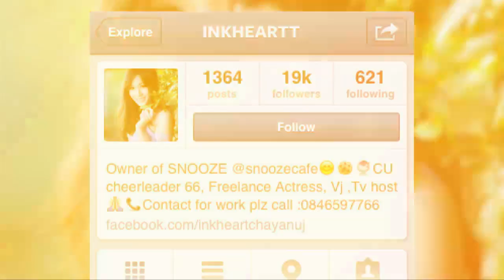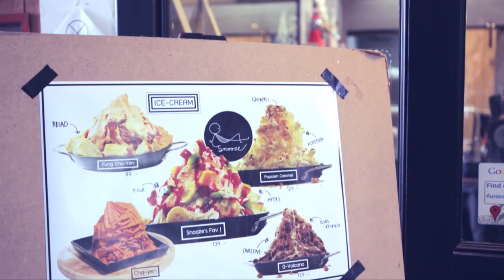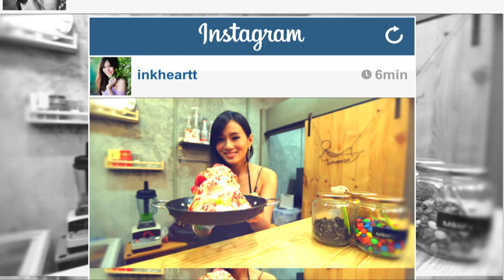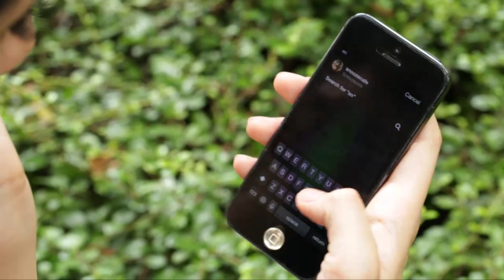มาโชว์คลิป - ช่วงเกิร์ลไอดอล "อิ๊งค์ ชญานุช บุณธนาพิบูรณ์"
รายการมาโชว์คลิปคืนวันพุธที่ 1  ตุลาคม  2557      เวลา 01.30 น.  “ช่วงเกิร์ลไอดอล” คืนนี้ขอนำเสนอสาวฮอตในโลกโซเชียล  ที่มีความสามารถโดดเด่น  ไลฟ์สไตล์น่าสนใจ และสามารถเป็นแบบอย่างที่ดีให้กับคนรุ่นใหม่  กับสาวอิ๊งค์ ชญานุช บุณธนาพิบูรณ์  สาวสวยมากความสามารถ นางเอกหนังจากภาพยนตร์เรื่อง รักเว้ยเฮ้ย ที่จะมาเล่าถึงไลฟ์สไตล์ของเธอในอีกมุมหนึ่ง ติดตามได้ในรายการคะ
ติดตามความเคลื่อนไหวได้ที่ รายการมาโชว์คลิป ทางช่อง 7 สี ทุกคืนวันพุธและวันพฤหัสบดี ตั้งแต่เวลา 01.30 น. และ
สามารถติดตามชมรายการย้อนหลังได้ที่